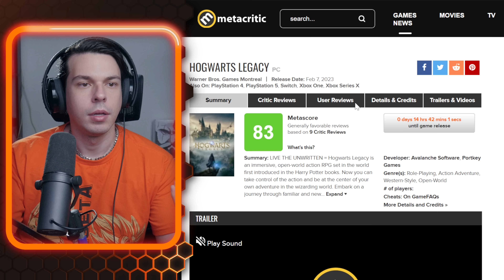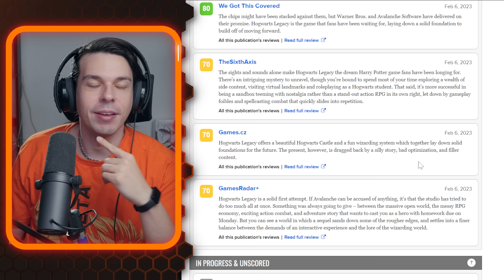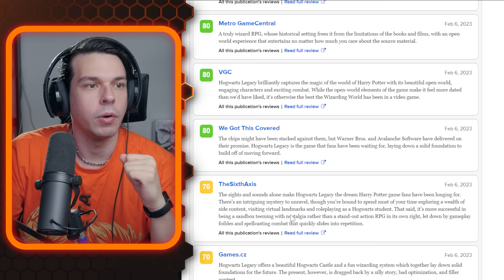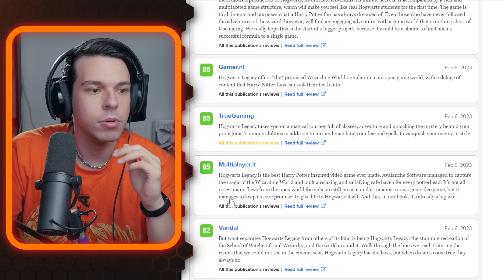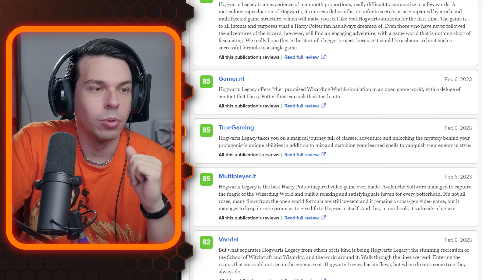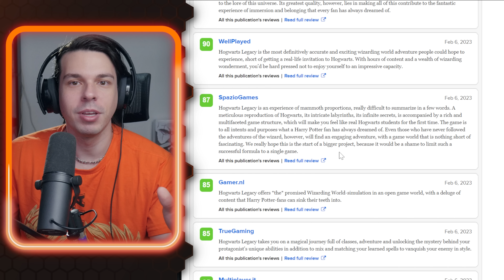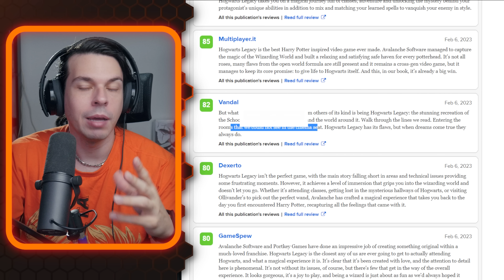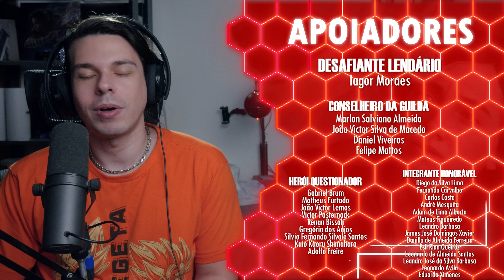PROMISSOR?! O que CRÍTICA tem falado de HOGWARTS LEGACY.